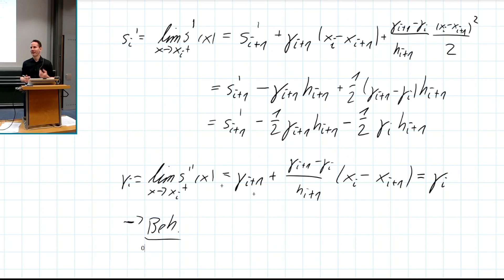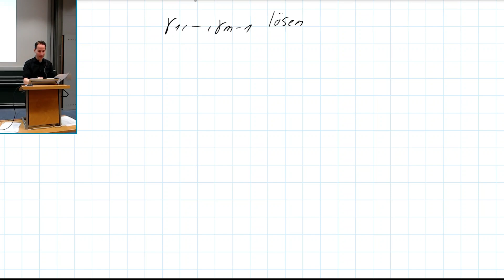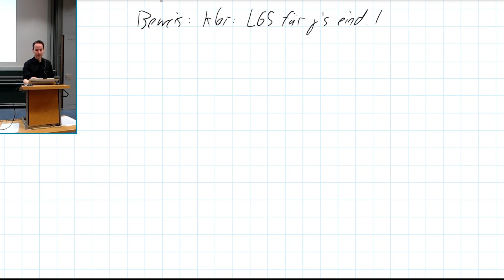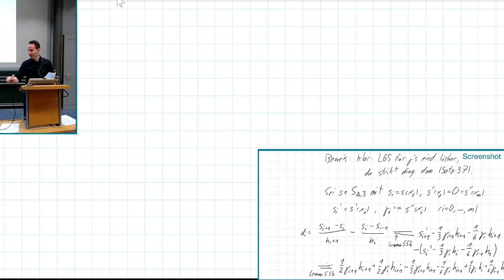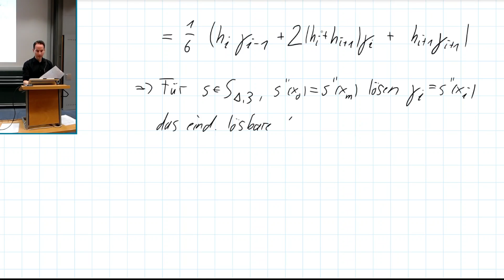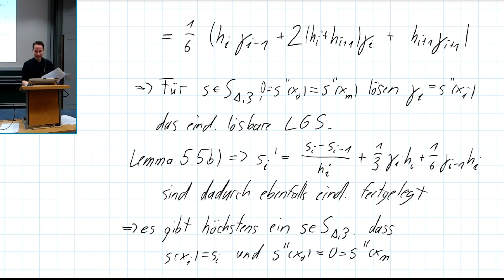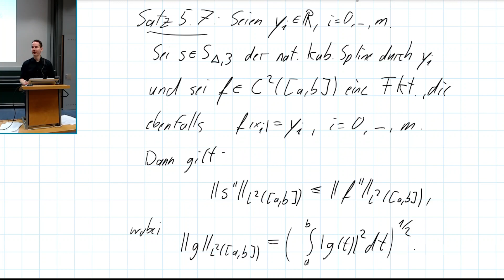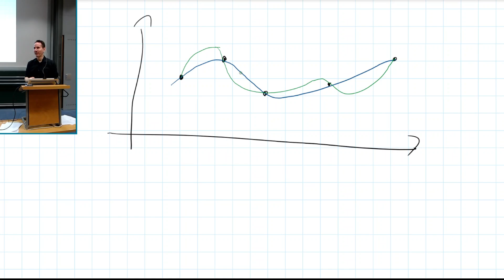Num 28b - Numerische Mathematik (Einführung in die Numerik)